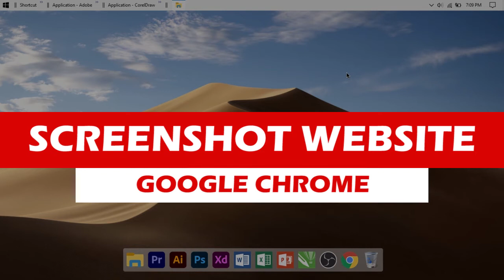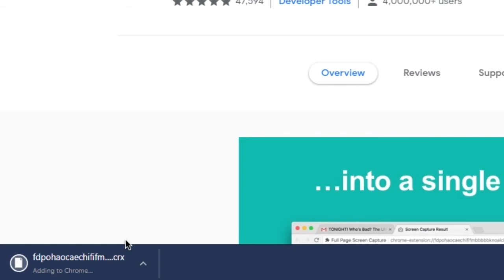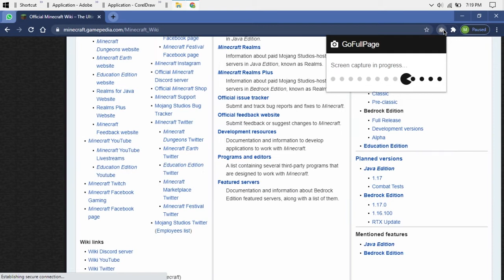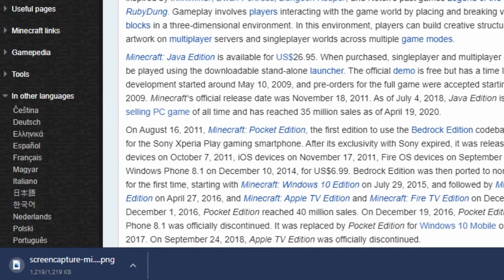Cara screenshot satu halaman website secara utuh - Chrome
▣ DESCRIPTION
Hai, video tutorial kali ini kita akan belajar bagaimana cara screenshot satu halaman website secara utuh di Chrome ya :D

▣ LINK
Extension: